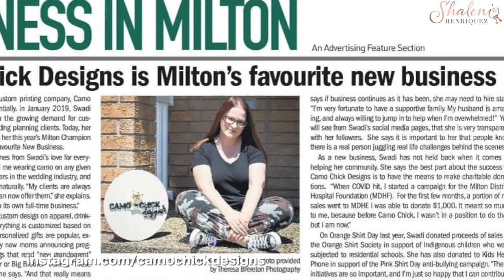Day 12 of 12 Days of Giveaways and Gift Ideas ft Camo Chick Designs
It is here! Our last day of 12 Days of Giveaways!

It doesn’t end here though!

Check out these local businesses for gift ideas for your loved ones this season and maybe pick up something for yourself too!

For this special day, we were excited to meet with Jaxx Swadi, the owner of Camo Chick Designs, a Milton based business specializing in all things personalized!

In January 2019, her business was launched to respond to the growing demand for customized items requested by her wedding planning clients. Today, her hard work and dedication have earned her the title of “Milton’s Favourite New Business.”

The sky is the limit when it comes to placing an order with Camo Chick Designs. From mugs to ornaments, to shirts and keychains, the options are endless. Personalized gifts have become increasingly popular and allow you to capture many special moments you may be celebrating.

As a new business, Jaxx has made many meaningful contributions to the community. She says the best part about the success of Camo Chick Designs is to have the means to make charitable donations.This Holiday Season, Jaxx chose “Toy Mountain” as the charitable initiative she will be supporting this year. Until December 18th, Camo Chick Designs will be donating proceeds of all sales to “Toy Mountain” to help bring a little Christmas magic to those in need.They are also accepting new, unwrapped toys or gift cards, which will be dropped off at their warehouse at the end of the drive.

GIVEAWAY – for your chance to win a $25.00 Gift Card to Camo Chick Designs;
2. Follow @CamoChickDesign on Instagram.
3. Tag as many people as you like (each tag = 1 entry, duplicates will not be valid)
*For Five extra bonus entries, share this post in your stories or feed and be sure to tag @SoldByShaleni  and @CamoChickDesignIf your account is private- please DM me a screenshot so we can keep count!

Be sure to check out this amazing small business today!